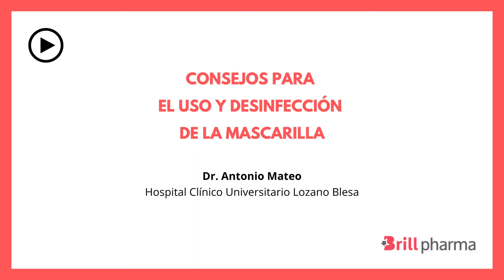Consejos para el uso y desinfección de la mascarilla - Dr. Mateo, Hospital Clínico Lozano Blesa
👉🏼 El Dr. Mateo nos da una serie de consejos para el uso y desinfección de la mascarilla 😷.

Debemos poner especial atención a las mascarillas y usarlas de forma correcta 👍🏼. Es importante escoger una mascarilla con alambre nasal flexible y hacer que ésta se ajuste lo mejor posible a la cara para evitar que el aire exhalado 🌬⬆️ suba hacia la superficie ocular 👁 . El uso de un sistema de fijación, como nos explica el Dr. Mateo ☝🏻, será de ayuda y también hará que no se empañen las gafas 🤓.